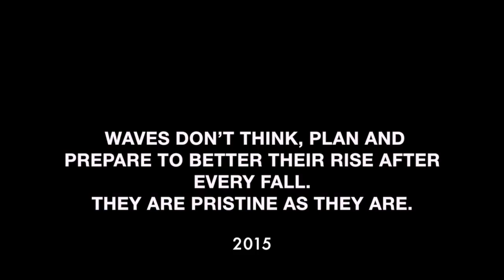o c e a n (HD)